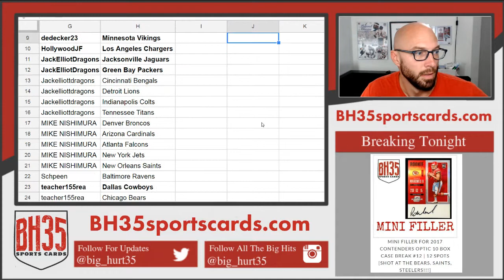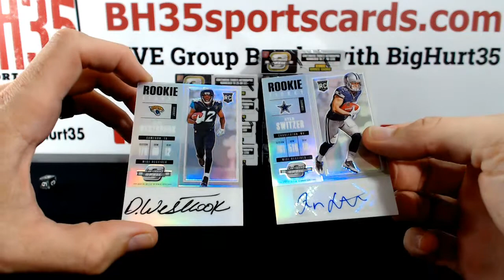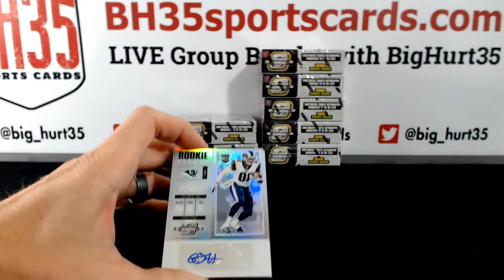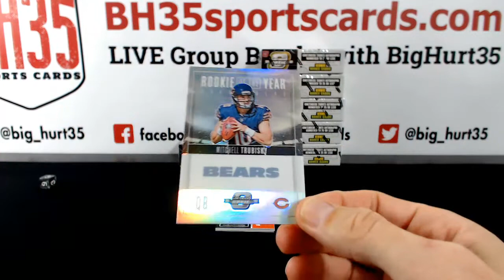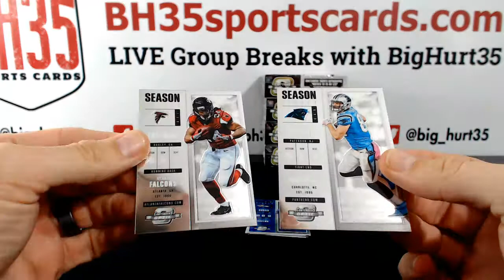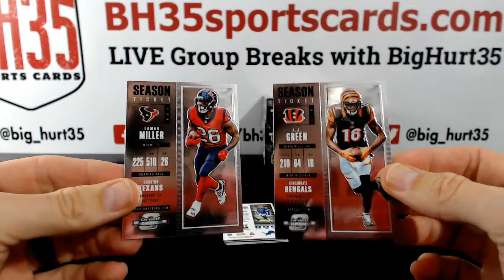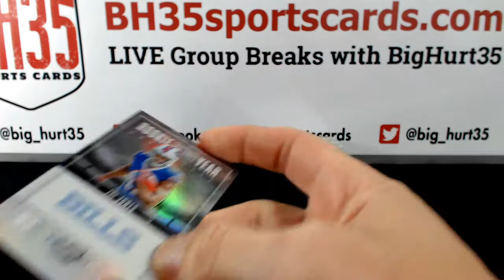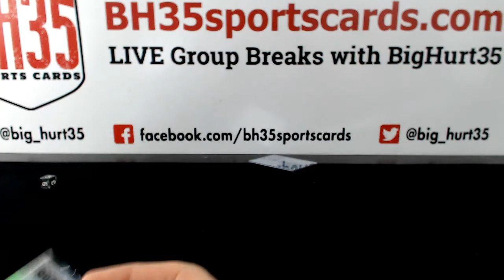2017 Panini Contenders Optic Football 10 Box Case Break #12 Pick Your Teams